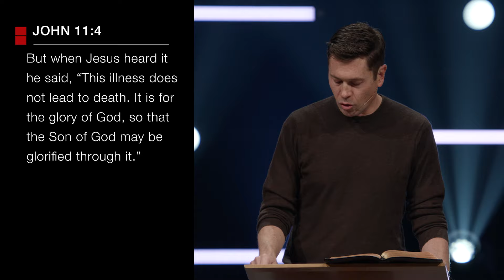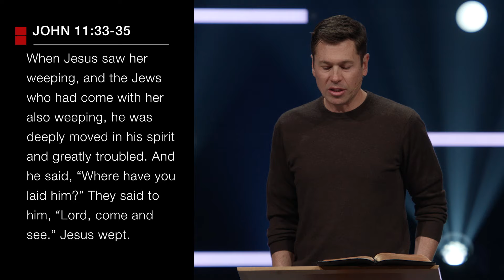I Think. I Feel. I Am ... Hurt | 04-21-2024